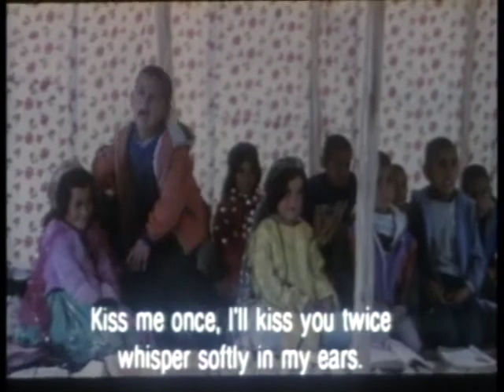Scene from "The School that was Blown Away"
A makeshift nomad school is visited by a former educator hoping to relive his past life.